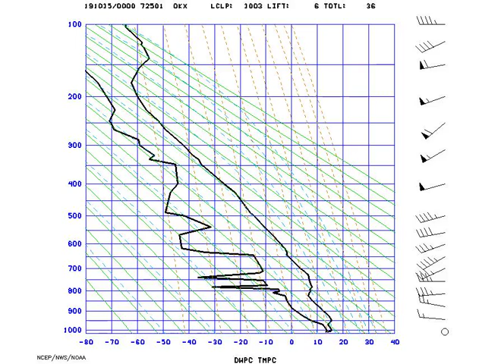AMS_Stuve_NYNY_2019-10-15